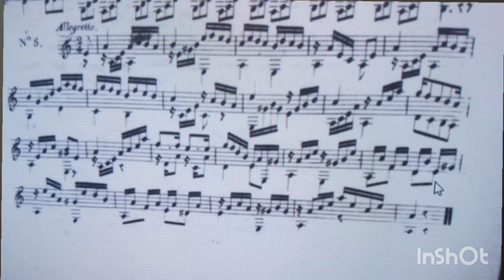3 tries (giuliani op50 no5)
the background noise is a majestic waterfall. ,,,,, ok its my fishtank.

this is 3 tries at recording this little short without flubs. of course, i call them all failures but how many times can you hit stop and go before its like,  "not gettin any better".

please enjoy "flubber"